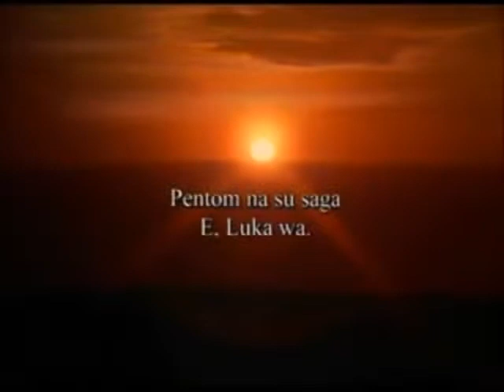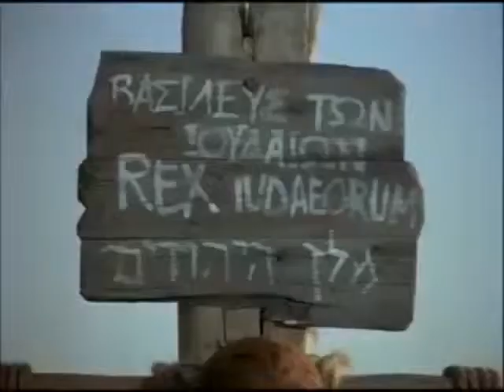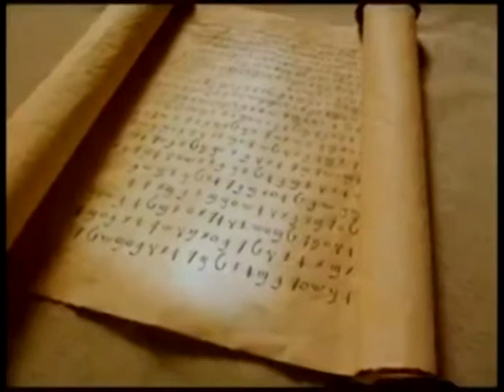The Story of Jesus - Pattani / Manchati / Manchad / Patni / Chamba / Chamba Lahuli Language (India)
(Himachal Pradesh, India) Pattani / Manchati / Manchad / Patni / Chamba / Chamba Lahuli Language.